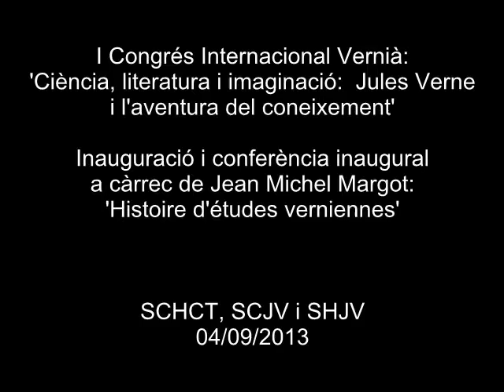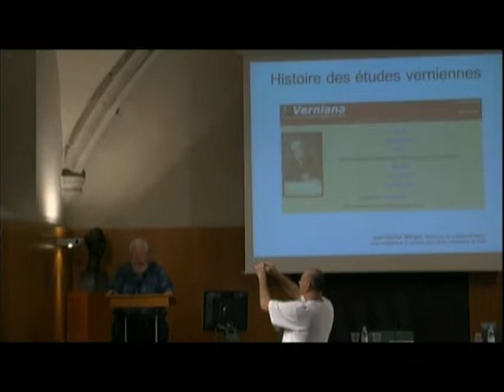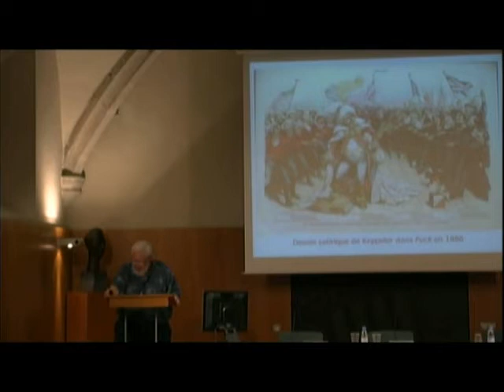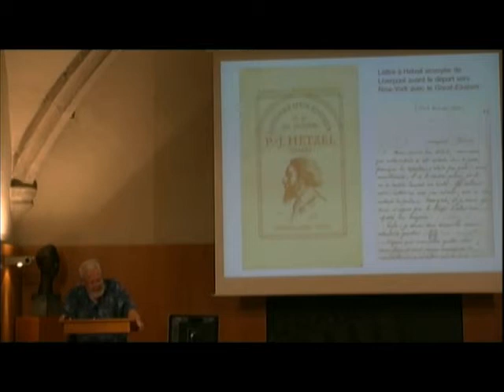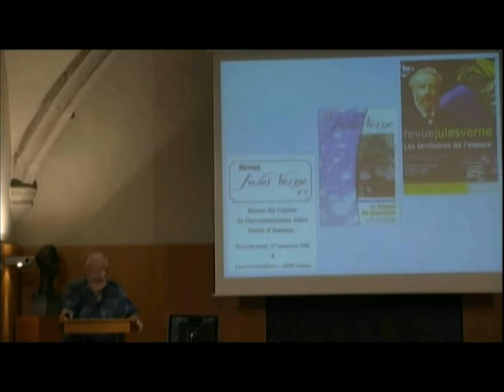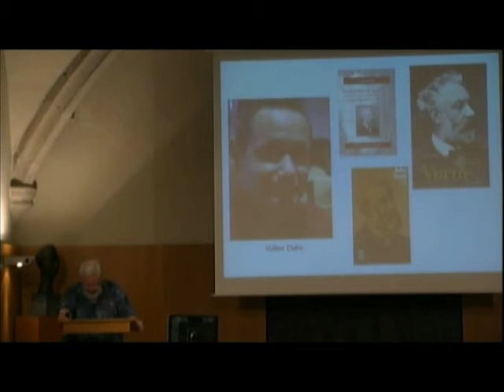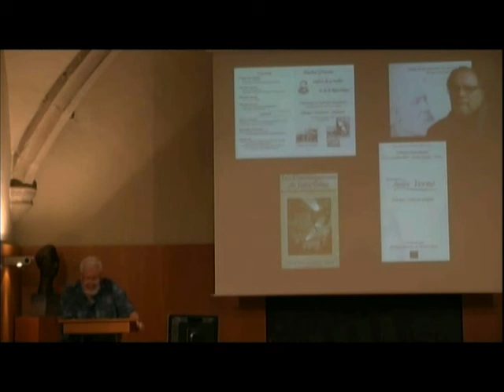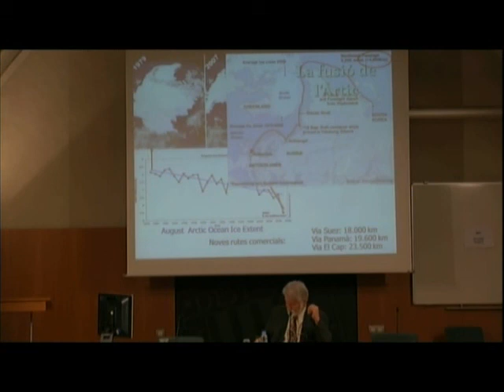I Congrés Internacional Vernià. Inauguració i conferència inaugural.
L'objectiu del Congrés, titulat "Ciència, literatura i imaginació: Jules Verne i l'aventura del coneixement", era promoure el coneixement sobre la persona i el llegat de Jules Verne, amb la difusió del seu significat literari, cultural , històric, tècnic i científic. La conferència inaugural va ser a càrrec de Jean Michel Margot: "Histoire d'études verniennes"